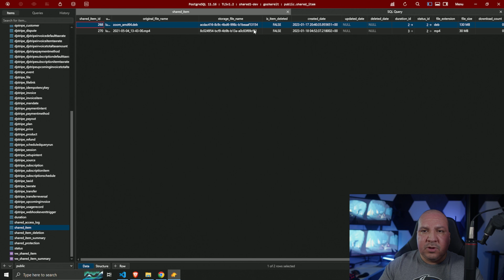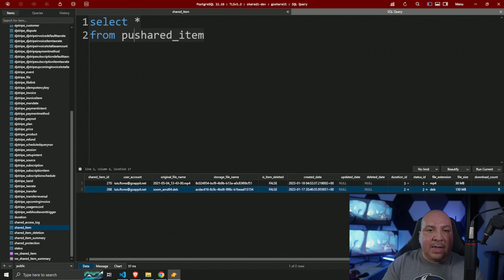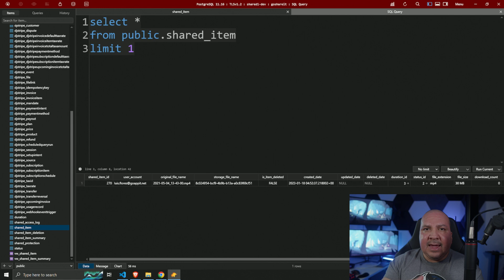Is SQL Hard to Learn?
In this video we will discuss, is SQL really hard to learn?